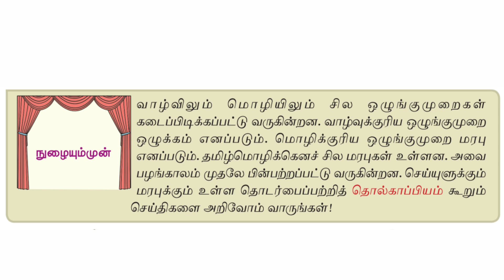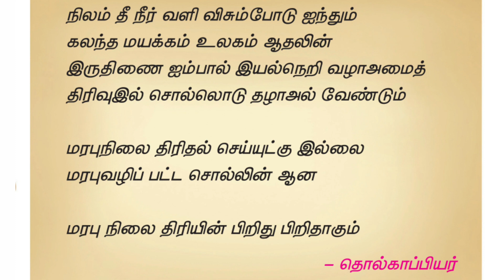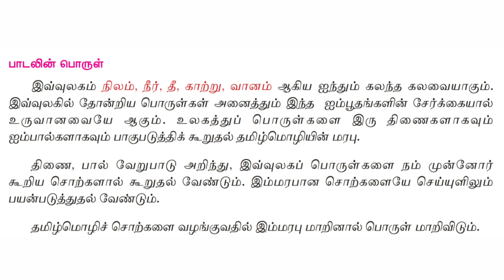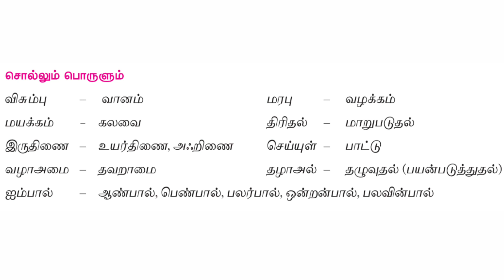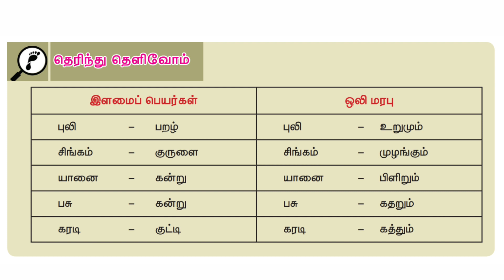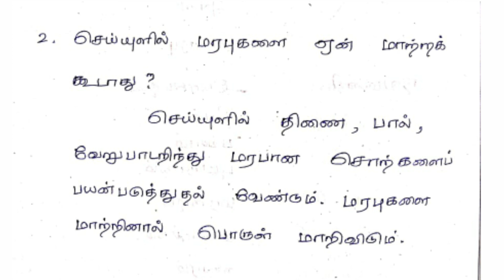எட்டாம் வகுப்பு தமிழ் || 8th STD Tamil || தமிழ்மொழி மரபு || தொல்காப்பியர் கவிதைப்பேழை || இயல் ஒன்று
8th STD
எட்டாம் வகுப்பு
தமிழ்மொழி மரபு
TAMILMOZHI MARABU
இயல் ஒன்று